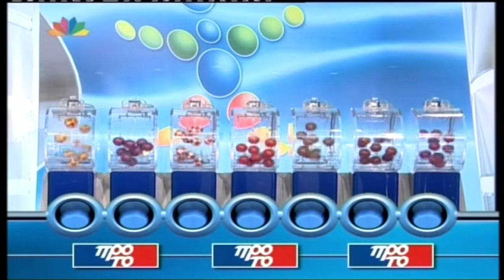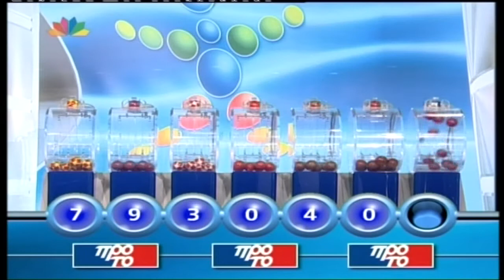Kλήρωση Τζόκερ (30-1)